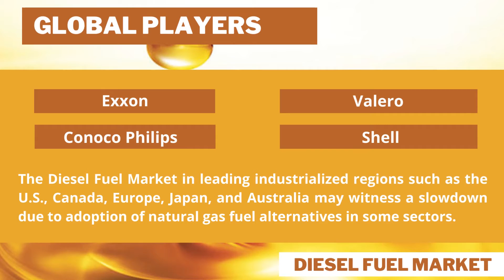Diesel Fuel Market Insights | Size | Shares | Trends | Business Opportunity [2020-2030]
Diesel Fuel Market Research Report [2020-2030]
[Size | Share | Scope | Growth | Trends | Industry Analysis]

Diesel fuel is witnessing significant demand from various sectors, particularly automotive and transportation.

The pricing of the fuel, technological advancements in the automobile industry, government regulations, and regional demographics are the crucial factors driving the shifts in the market.

VIDEO Includes -
1] Diesel Fuel Market Overview
2] Market Trends and Opportunities
3] Regional Outlook
4] Key Players in the Diesel Fuel Market

Highlighted Points in Report-
- Regional Assessment
- Industrial Analogy
- COVID-19 Impact